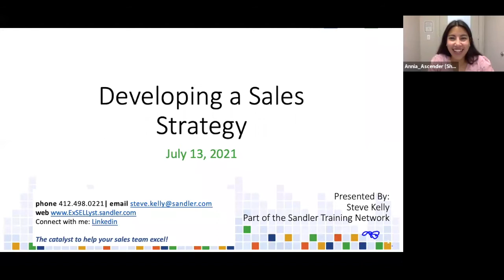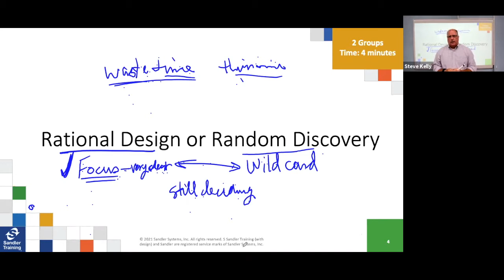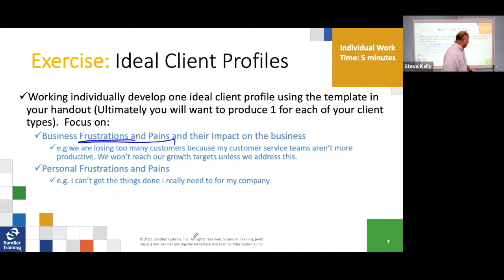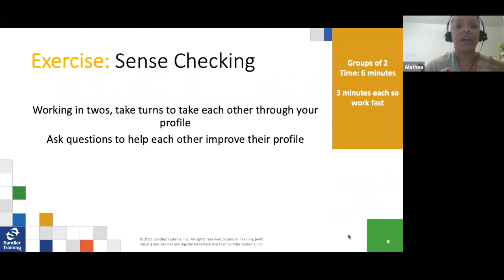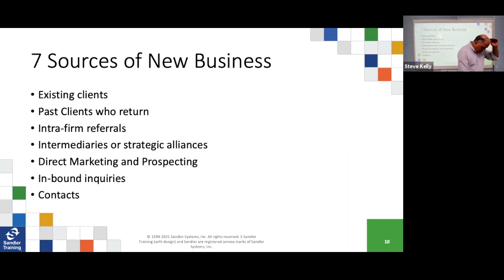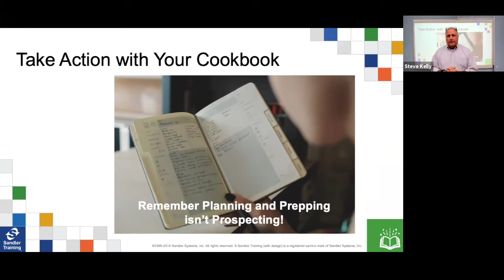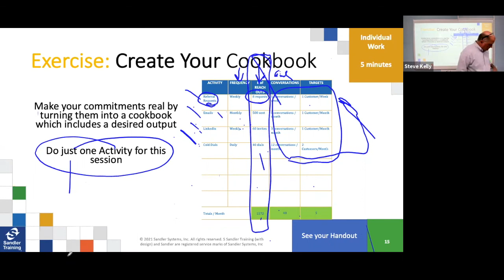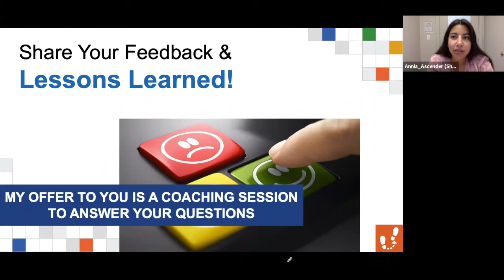Developing a Sales Strategy that Works for Your Startup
Sales strategies for startups aren't one size fits all. From prospect generation to closing a deal, one business's sales priorities and processes are drastically different from the priorities and processes of another. Despite the variety in business needs and goals, successful startups establish a sales strategy that quickly and efficiently identifies, qualifies, develops, and closes more sale opportunities than competitors.

On July 13, 2021, Steve Kelly, President of ExSELLyst, walked new founders, solo entrepreneurs, and small business owners through exercises and an interactive presentation on establishing a sales strategy that works for their individual businesses.